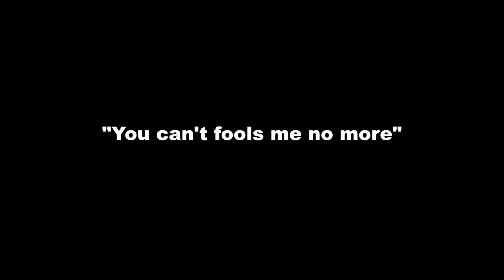Shih Tzu Dog Reacts to Fake Burger | Cute & Funny Dog Video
Borgy the Shih Tzu's gets the chance to eat a burger which happens to be fake.
How will Borgy react?

Recommended Products For Your Fur Babies:

Borgy's Dog Vitamins That Makes Him So Healthy & Smart:

Borgy's Favorite Dog Treats For His Training Tricks:

Borgy's Dog Food :

Borgy's Dog Treats For A Healthy Teeth:

Furbo Dog Camera:

Borgy's All Natural Pet Shampoo:

Borgy's Wish Bed: